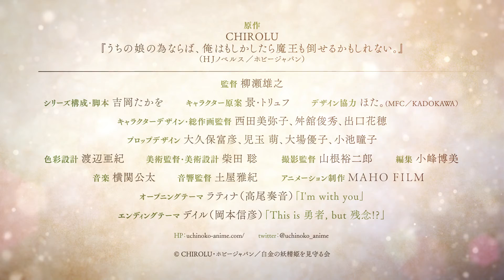TV Anime If It’s for My Daughter, I’d Even Defeat a Demon Lord PV2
Anime If It’s for My Daughter, I’d Even Defeat a Demon Lord sẽ bắt đầu lên sóng từ ngày 4 tháng 7.

Anime If It’s for My Daughter, I’d Even Defeat a Demon Lord will start airing on July 4.